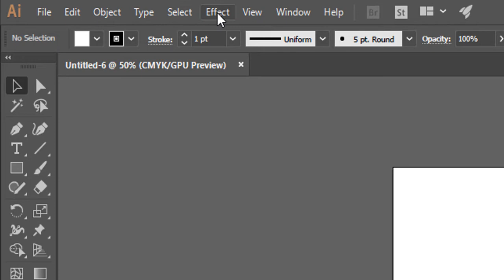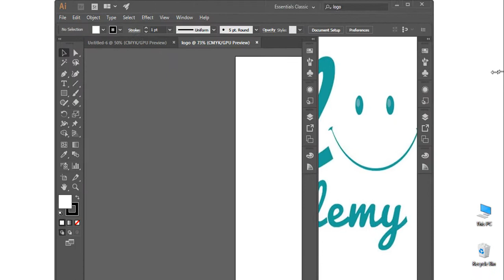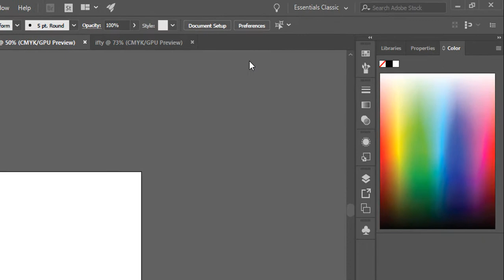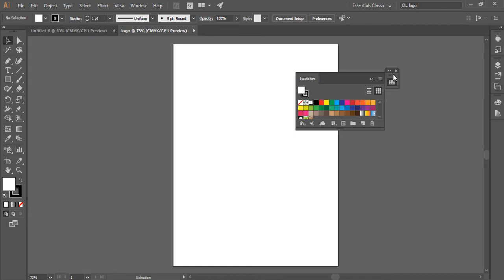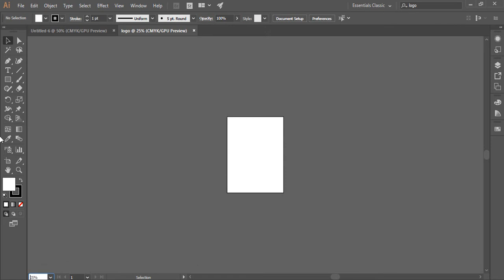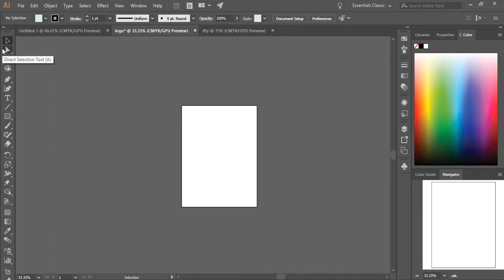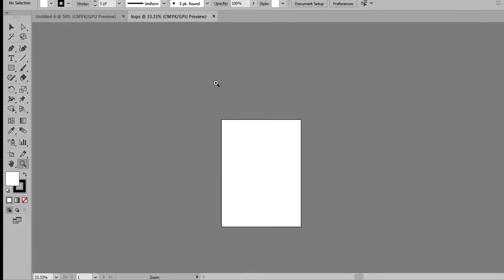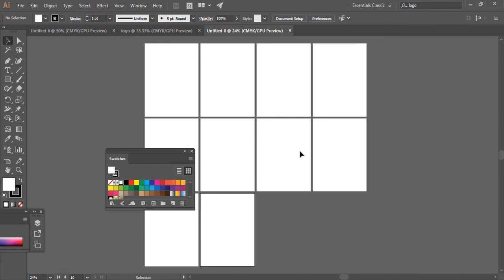Graphic design Bangla tutorial | Illustrator Bangla tutorial Part 3(Interface)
Interface in illustrator